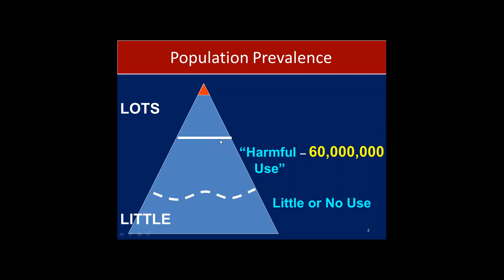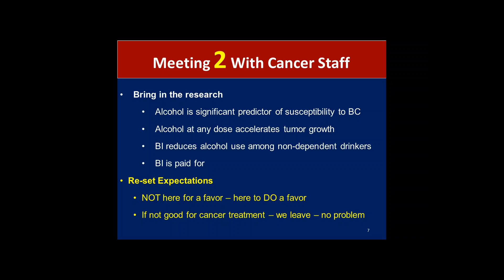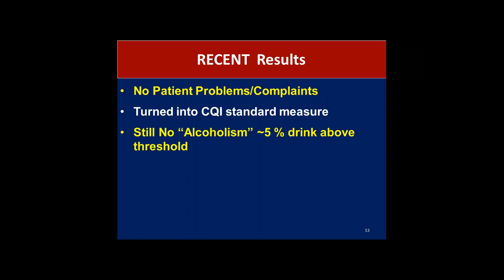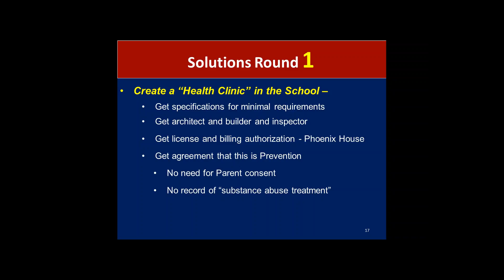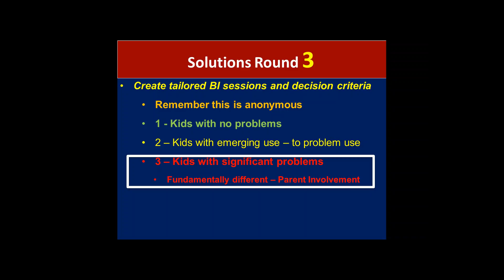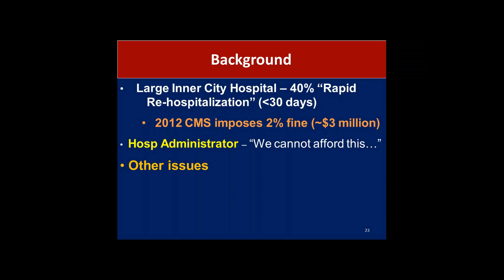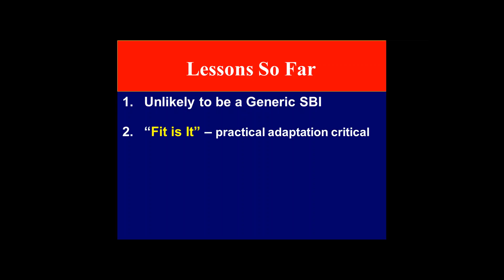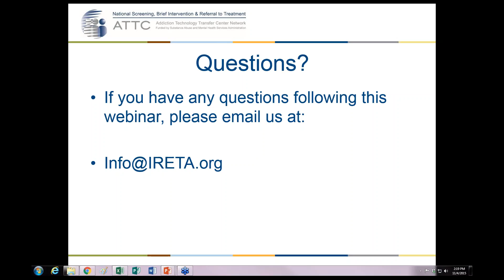SBIRT and the Electronic Health Record Featuring Tom McLellan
Description Overview:

The presentation discusses issues in promoting use of SBI and RT by medical practitioners, specifically the opportunities and challenges of integrating SBI and RT into contemporary electronic health record systems.

Learning Objectives:
Understand the importance of EHR systems for integrating SBIRT into standard practice
Understand the special federal protections concerning interactions between healthcare providers about substance use and addiction
Understand the billing requirements and regulations associated with SBI in healthcare settings

Presenter:
Dr. McLellan has been a career researcher for 35 years with the Treatment Research Institute.  He has published over 400 articles and chapters on addiction research; and has received several distinguished awards. During 2009 – 2011 Dr. McLellan was the Deputy Director of the White House Office of National Drug Control Policy, where he co-authored the President’s National Drug Control Strategy. Dr. McLellan holds a B.A. from Colgate University and his M.S. and Ph.D. from Bryn Mawr College.  He received postgraduate training in psychology at Oxford University in England.